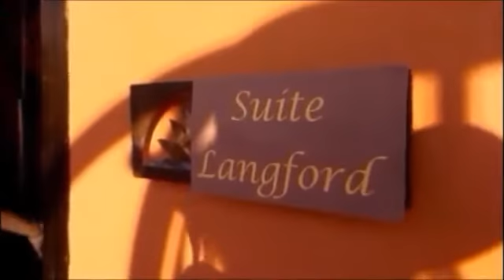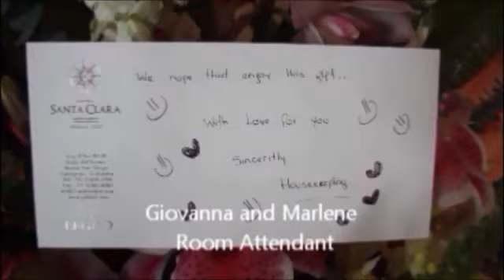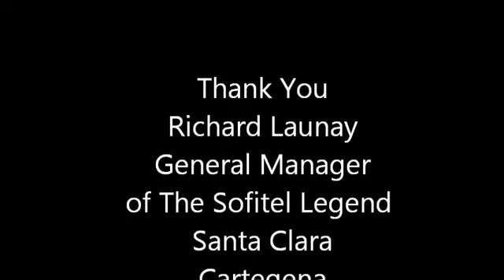The Langford's at the Sofitel Legend Hotel in Cartagena, Colombia South America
South America